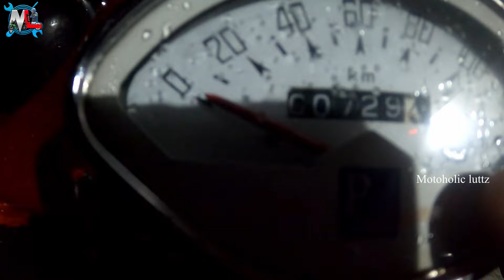മൈലേജ്‌ ടെസ്റ്റും കിട്ടിയ 8 ഇന്റ പണികളും Chetak mileage test| Bajaj chetak |Gopro | Cops vs bikers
Gopro
Modification
kerala police vs bikers
police vs bikers kerala
bikers vs cops
Police vs rider
Police vs bikers
Caught by police
Kerala police
Kerala police troll
Police Caught on Camera
Kerala police vs riders
Caught by MVD
MVD vs bikers
MVD modification
Cops
Cops vs bikers
mvd kerala
Mvd troll
modified bajaj chetak
restored bajaj chetak
Bajaj chetak mileage test
Mileage test
Chetak mileage
Malayalam
Viral